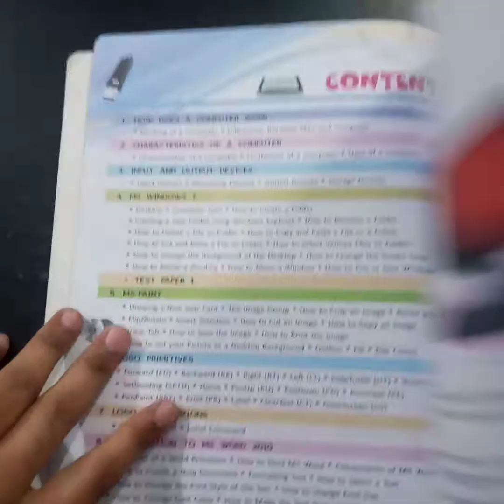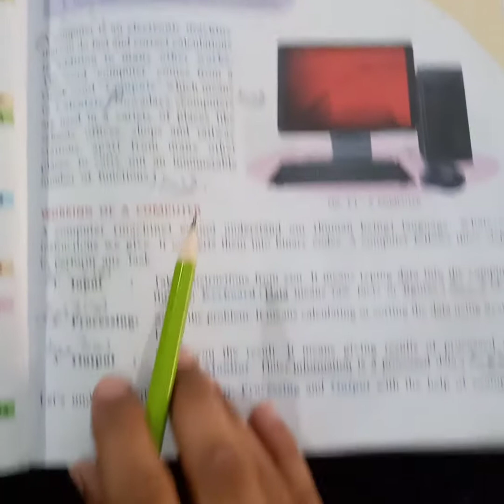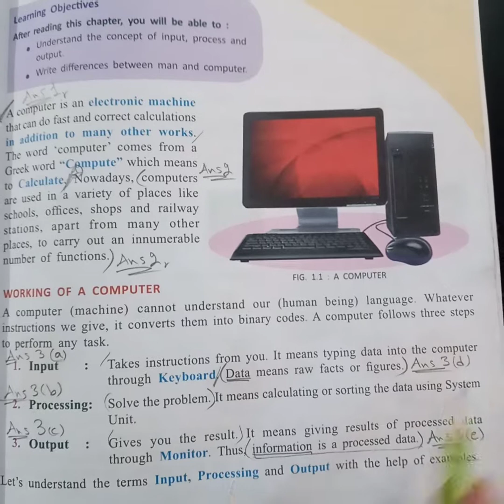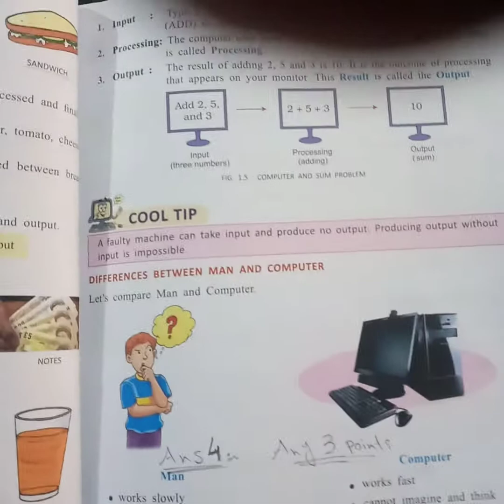class 4 computer